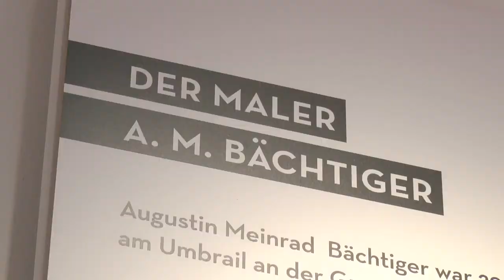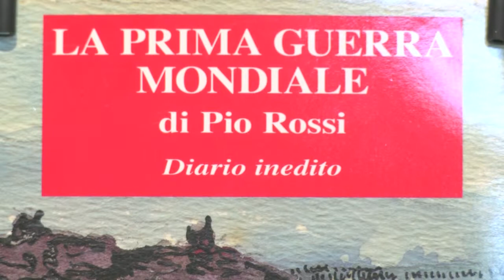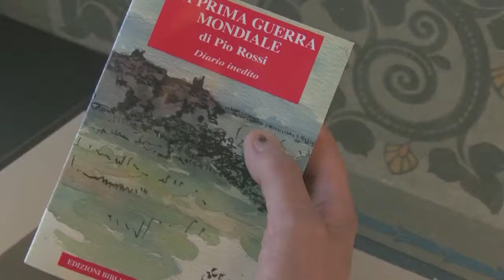Historisches und Völkerkundemuseum St.Gallen | Krieg im Hochgebirge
Weltkrieg und Künstler im Hochgebirge: Eine kleine, feine Sonderausstellung zum Ersten Weltkrieg, dort wo Krieg und Frieden nur durch einen Stacheldrahtzaun getrennt waren, am Umbrail, der Südostgrenze der Schweiz.